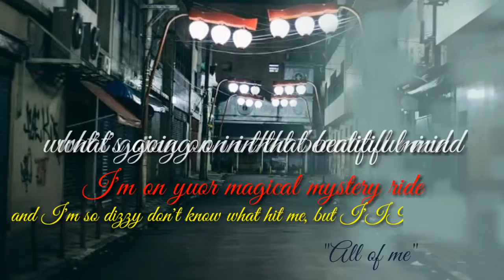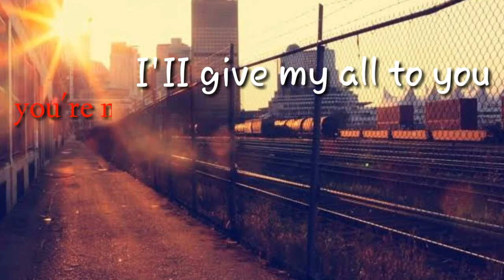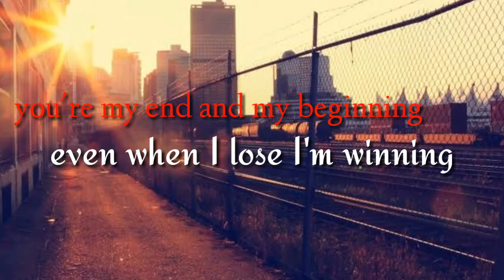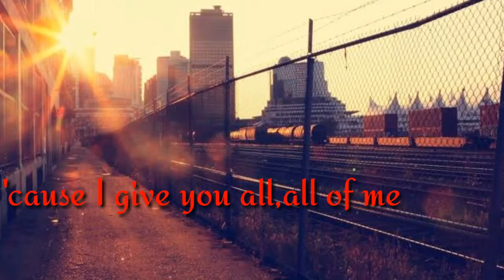ALL OF ME // lirik lagu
Lirik lagu all off me